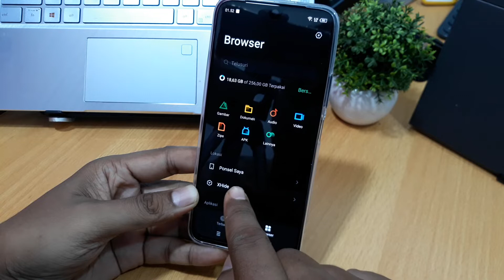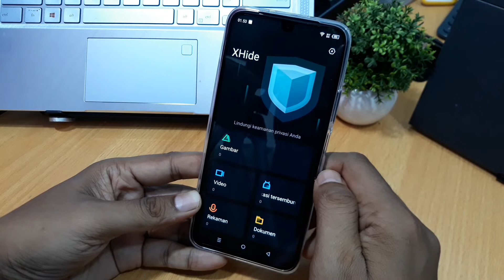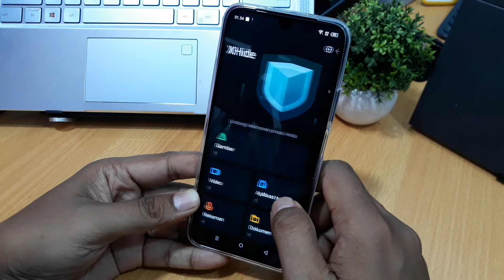Cara menyembunyikan aplikasi di infinix zero ultra